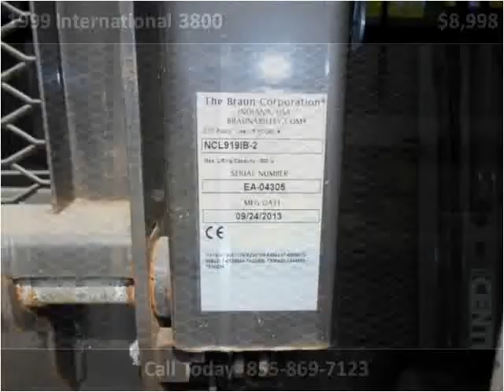1999 International 3800 Used Cars Milwaukee WI